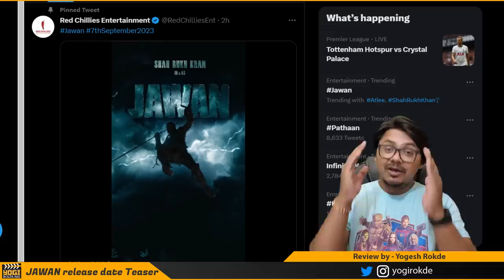JAWAN Release Date Announcement REVIEW | Yogi Bolta Hai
Jawan release date review
Jawan release date announcement
Jawan Teaser
Jawan Teaser Trailer review
Jawan Motion Poster

Jawan, Jawan release, Jawan release date, 7th September 2023, New release date, Jawan Postponed, Jawan Date, SRK, Shah Rukh Khan, Sharukh Khan, King Khan, Bollywood, Atlee, Nayantara, Vijay Sethupathi, Release date, Yogi Bolta Hai,